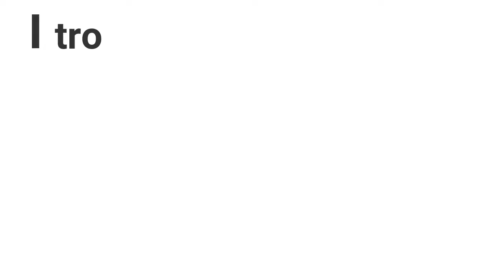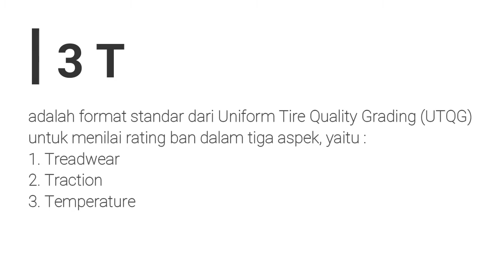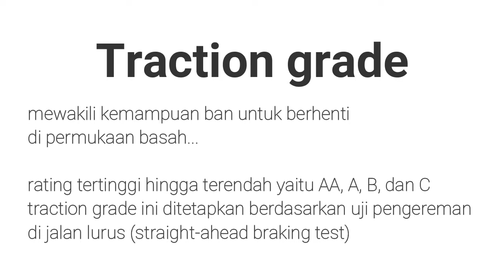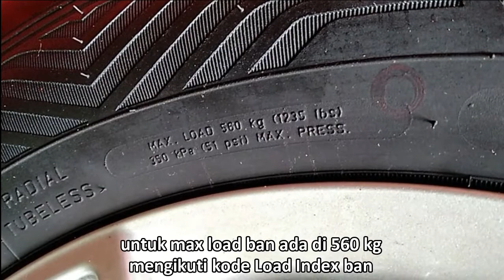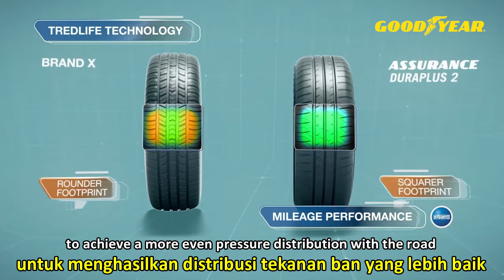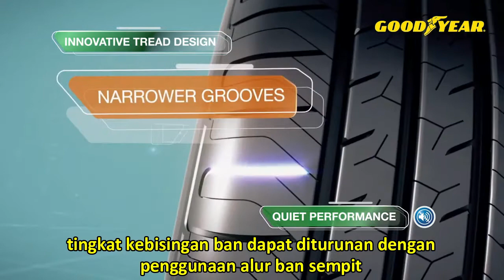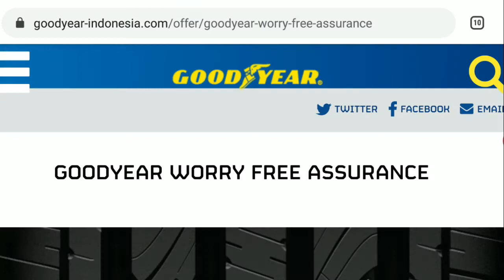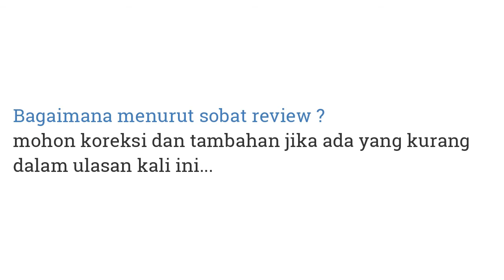Review Ban Goodyear Assurance Duraplus 2 | Ganti ban Xenia Avanza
dear sobat review.

kembali lahi dengan sebuah ulasan tentang ban mobil. Kali ini kami akan mengulas sebuah ban dari Pabrikan ban ternama di dunia. Ban ini hadir dengan beragam keunggulan, dan tentunya ban ini dijual dengan harga yang relatif murah.

Goodyear assurance duraplus 2 ini launch di pasar indonesia di tahun 2019 silam. seperti apa technical data, selling point, serta bagaimana rasanya berkendara memakai ban ini? yuk simak videonya.

semoga menjadi referensi bagi sobat review yang sedang berburu roda karet untuk mobilnya.

Timeline Video
0:00 Opening
0:19 Intro
1:30 3T rating
2:21 sidewall 2 ply
3:20 max pressure
3:36 speed & load index
3:50 produksi lokal
4:13 tredlife technology
5:03 Alur ban
6:04 penampilan sidewall
6:28 Garansi produk